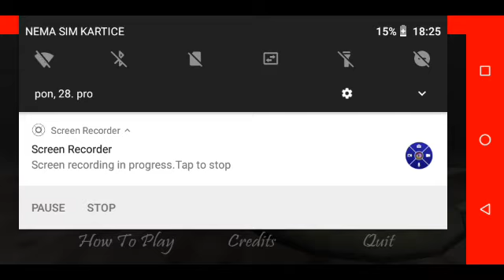The Midnight Man Android - Gameplay